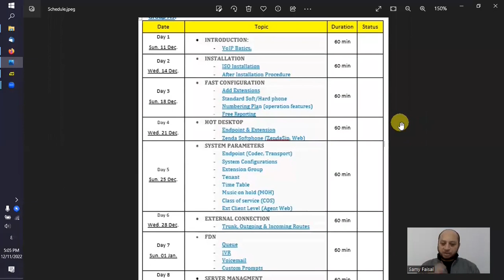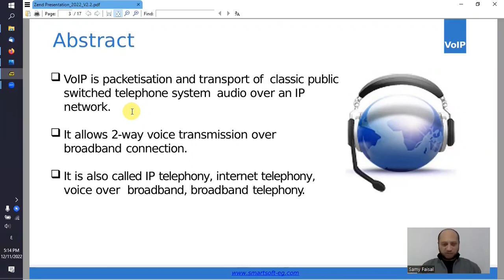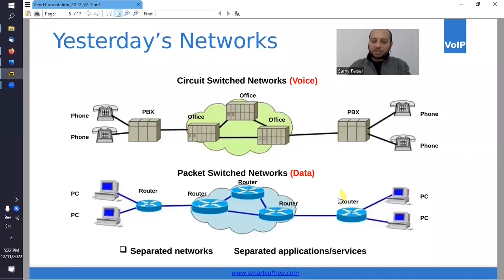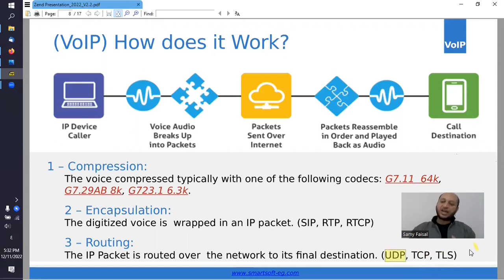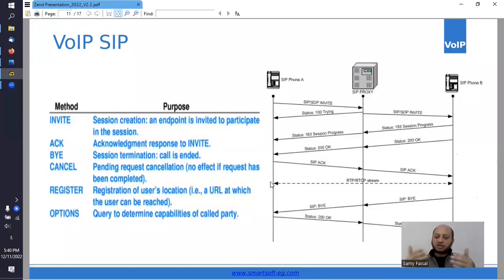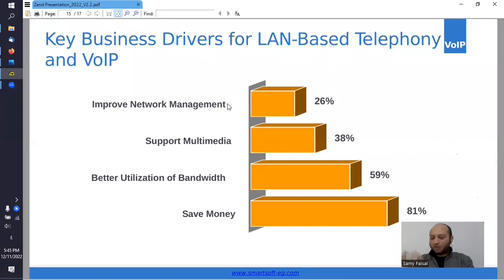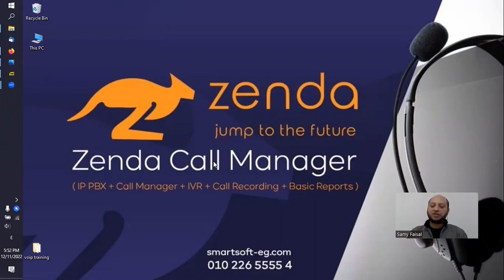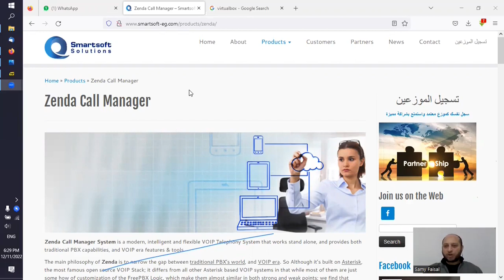VOIP Training Lecture 1 (Zenda Call Manager)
Introduction for the VOIP training course.